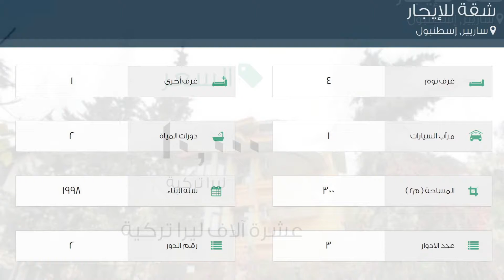شقة للإيجار في شارع Şalcıkır كاديسي, ساريير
تفاصيل العرض:-

رقم: 2269932

ميزات:-

4 الغرف, 1 غرف أخرى, 2 عدد دورات المياه, 1 سعة مرآب السيارات, 3 عدد الأدوار, 2 رقم الدور, 1998 سنة البناء, انترنت, غاز, مسبح, مطبخ مجهز, سكني, حديقة, صالة